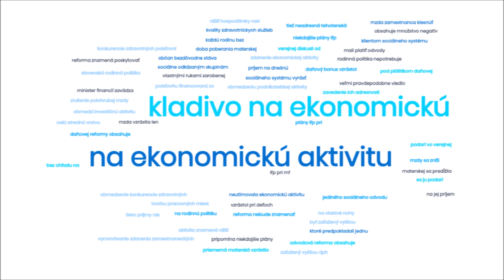INESS na DNES #48: Kladivo na ekonomickú aktivitu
Čo všetko by spôsobila novoohlásená daňovo-odvodová reforma a prečo by rozhodne nemala byť prijatá, ale vo verejnej diskusii od základov prepracovaná. Máme pre vás špeciálne vydanie podcastu s vyjadrením INESS k tejto téme.

Ak sa chcete dozvedieť viac, každý týždeň pre vás pripravujeme prehľad najdôležitejších tém v newsletteri Týždeň s INESS.